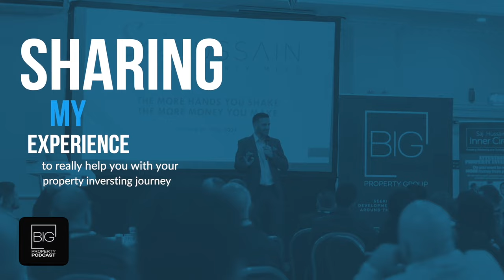Regulating Deal Sourcers | Sean Hooker – Property Redress Scheme PRS | BIG Property Podcast Ep 54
There are three ways that I can help.
• Show you how
• Do it with you
• Do it for you

𝗦𝗵𝗼𝘄 𝘆𝗼𝘂 𝗵𝗼𝘄
Our most popular programme is the Deal Finder Intensive, an 8-week programme with guaranteed results. It’s currently sold out and you can join the waiting list for the next intake.

𝗗𝗼 𝗶𝘁 𝘄𝗶𝘁𝗵 𝘆𝗼𝘂 - 𝗚𝗲𝘁 𝗠𝗲𝗻𝘁𝗼𝗿𝗲𝗱 𝗕𝘆 𝗦𝗮𝗷:
If you want to achieve your property goals with the support of an experienced property mentor, then my Inner Circle Mentoring programme is probably just what you need. Find out more here:

𝗠𝗲𝗲𝘁 𝗦𝗮𝗷 𝗮𝘁 𝗣𝗿𝗼𝗽𝗲𝗿𝘁𝘆 𝗠𝗲𝗲𝘁
Come to one of our property networking events, you can find out more and book your tickets here

Edited by Hamad